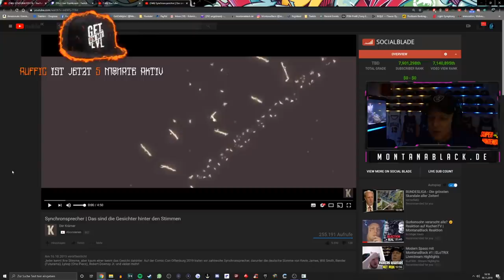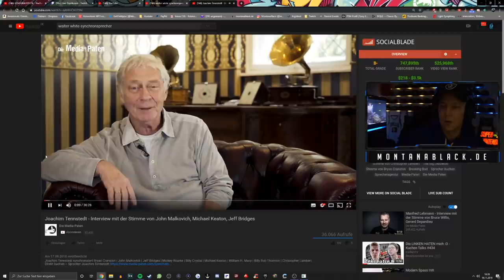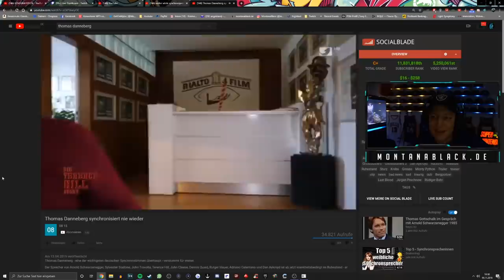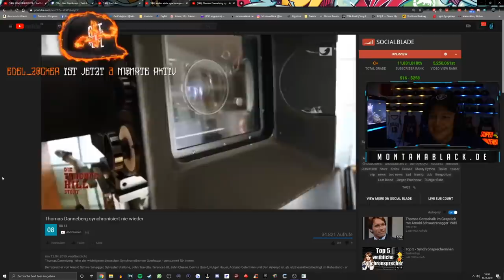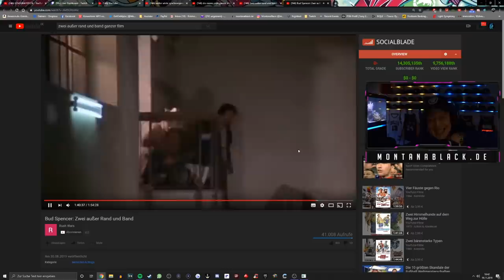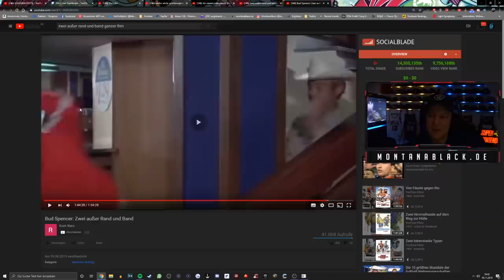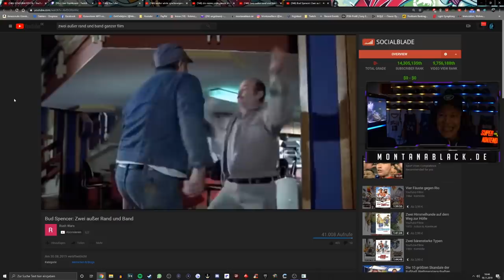Reaktion auf heftige Synchronsprecher! 😱 Direkt die Rolle erkannt? 😂 MontanaBlack Reaktion